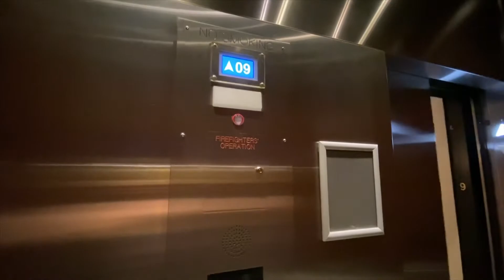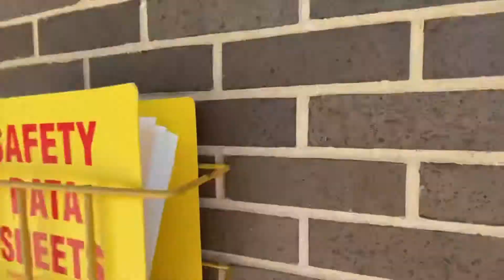233 E Erie #902, Chicago Streeterville Apartment by George and Katrina de los Reyes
We are the GK Chicago Real Estate Team for BHHS Chicago, Equal Housing Opportunity.

For more information on this Chicago real estate rental listing or any of our other properties, or if you have any further questions for us go to GKChicago.com .